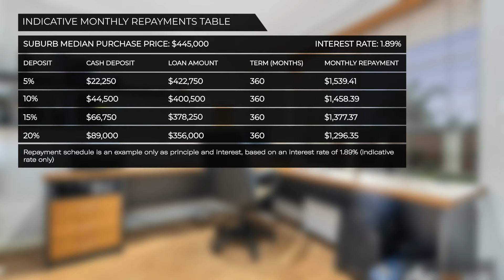11 Kensington Wy, Pearsall WA 6065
11 Kensington Wy, Pearsall WA 6065 House Tour